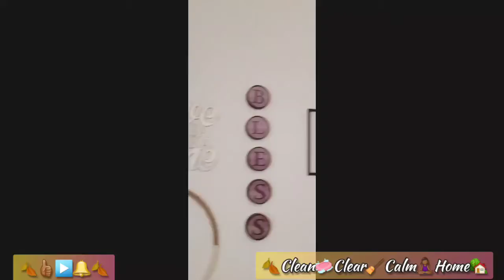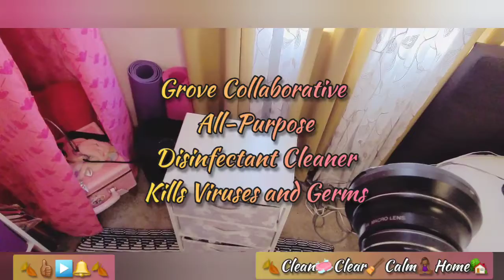🧼🧹🧘🏾‍♀️🏡 It's Fall Y'all!🍂 Let's Clean & Decorate It All Pt.1🛏🧺🛁🍁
Hello Cleaning Buddies, this is part 1 to, It's Fall Y'all! Let's Clean & Decorate It All!🍁... In this video I have Tons of Cleaning and Laundry Motivation.

Clean🧼 Clear🧹 Calm🧘🏾‍♀️ Home 🏡